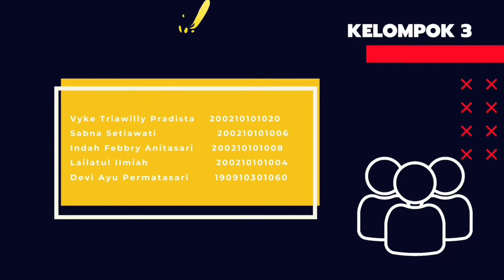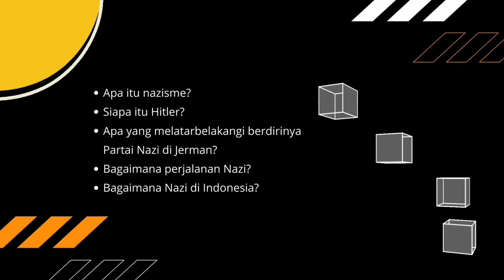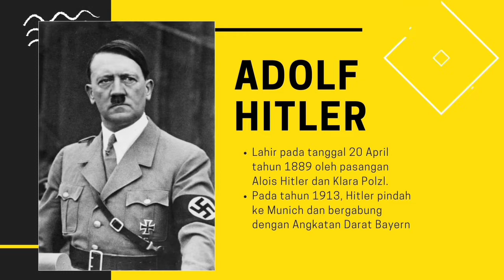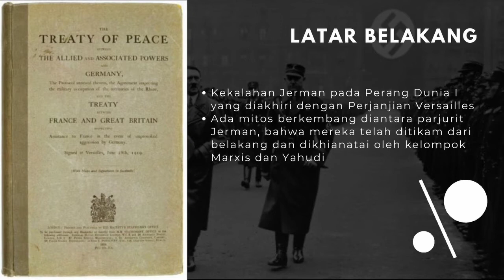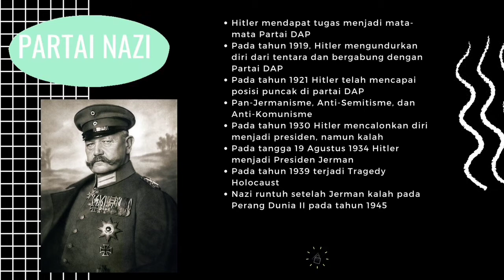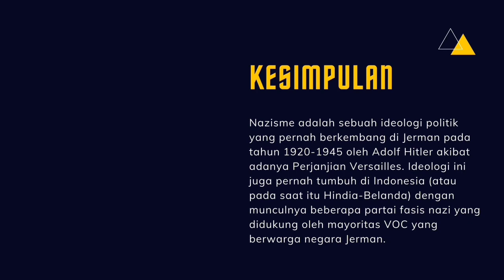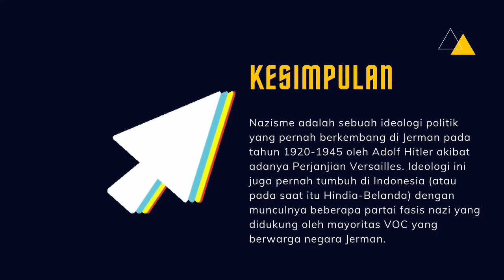NAZISME nazisme ideologi jerman hitler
Kelompok 3
Mata Kuliah Umum Pancasila Kelas 38
Universitas Jember